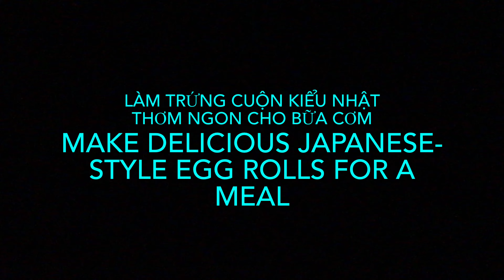Cách làm món trứng cuộn ~ How to make egg rolls